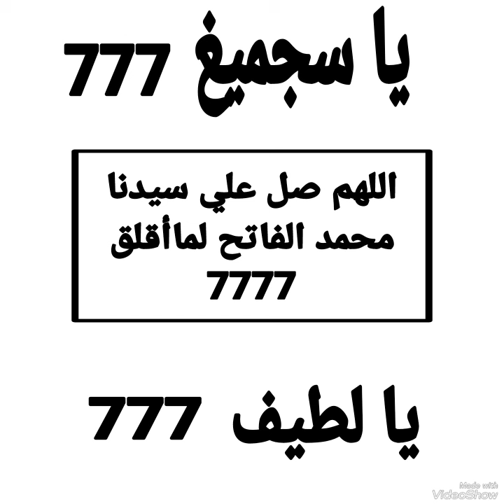SECRET SALATOUL FATIHA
ffvhhg